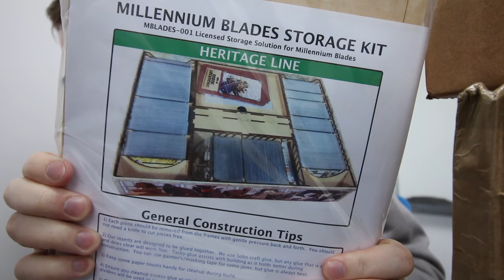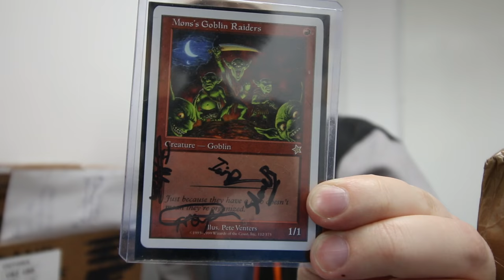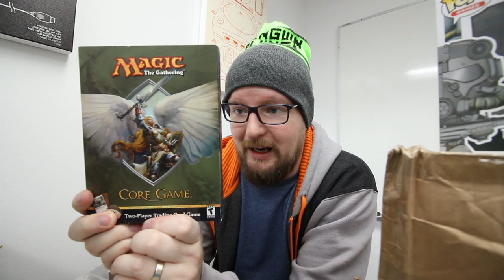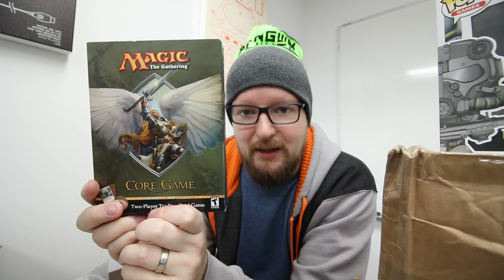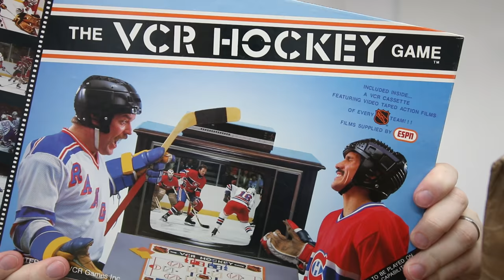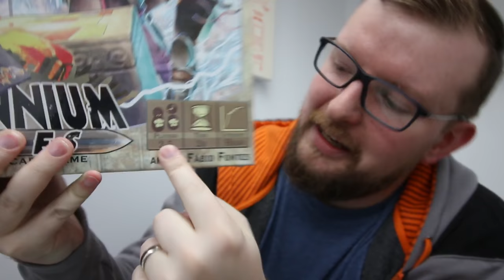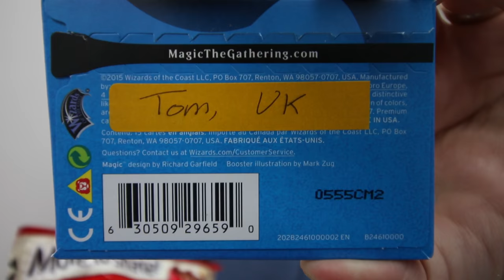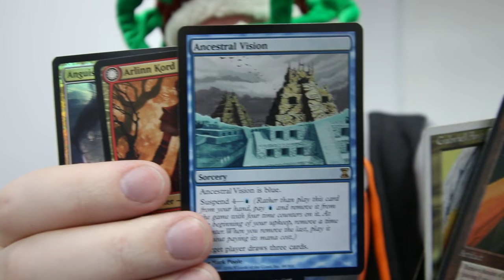Monthly Mail Time - January 2017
Join Graham for unboxing the rest of January's goodies!

If you'd like to send us something (with *no* promises that it appears on Mail Time) the address is:

Bionic Trousers Media Inc.
Victoria, BC
V8W 3R8
Canada